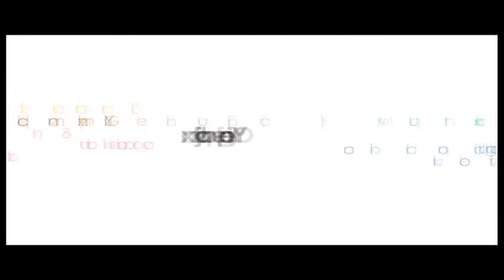Katemba mu Kkooti - Uganda vs Muwanga pt 2